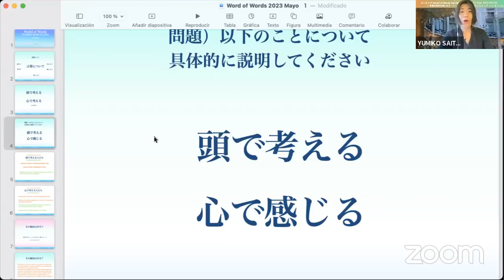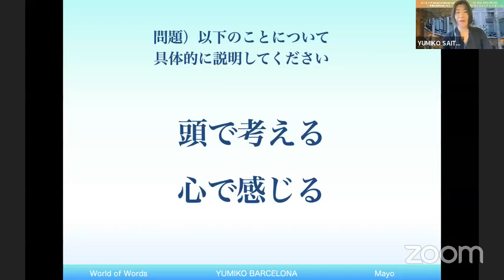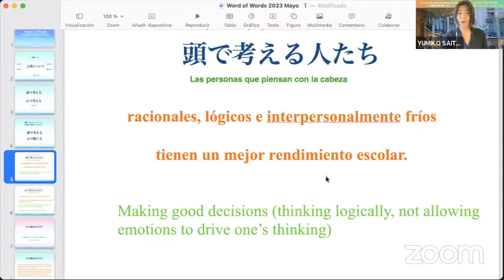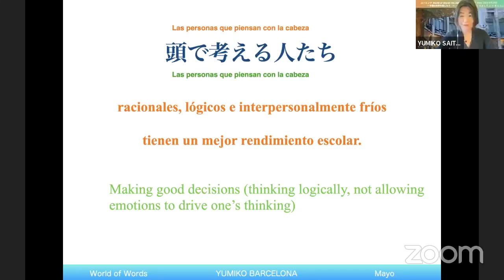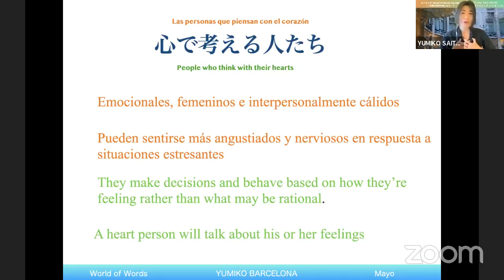『頭で考える』と『心で考える』ユーミング YUMIKO BARCELONA World of Words 5月22日 Vol 266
『頭で考える』と『心で考える』

以下のことについて
具体的に説明してください。

『頭で考える』
『心で考える』

なんていう問題があったら
みなさんはどのように答えますか？

動画の中で、
『頭で考える』人と
『心で考える』人の
それぞれの傾向を

スペイン語圏で言われているものと
英語圏で言われているものとを

自分はどちらの傾向にあるか、
観察してみてください。

自分が普段、
考えたり感じたりしているか、
発見する良い機会になると思いますよ。

言葉を意識することは、自分を意識すること。
自分を意識するとは、生きること。
世界を意識するとは、楽しむこと。

自分と自分の周りの世界を意識して
楽しもう！

そんな思いで発信をしています。
ライブや動画をを見てくださった皆さま、

バルセロナから愛を込めて
ユーミング
YUMIKO BARCELONA

ユーミング　YUMIKO BARCELONA　World of Words　5月22日 Vol.266　 言葉を知る、楽しむ　『頭で考える』と『心で考える』